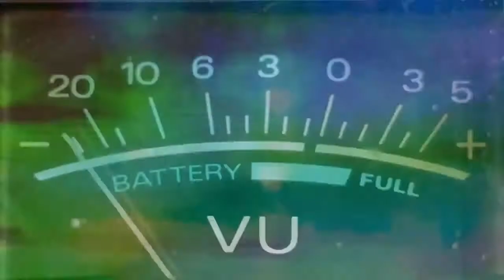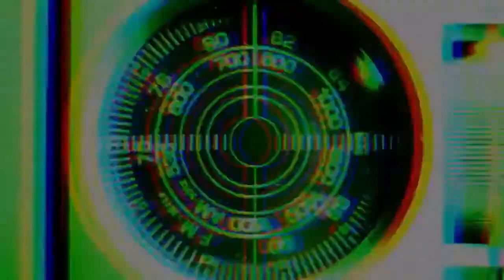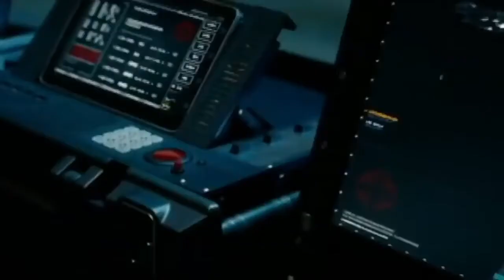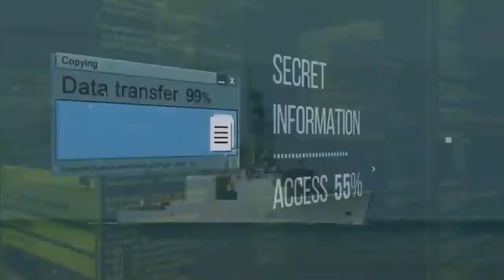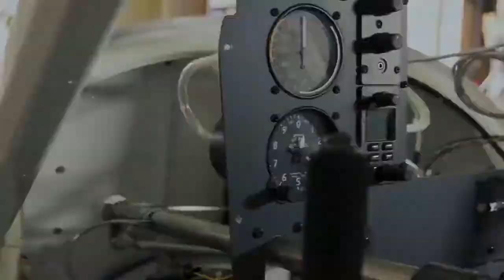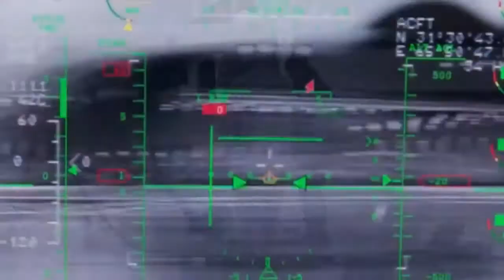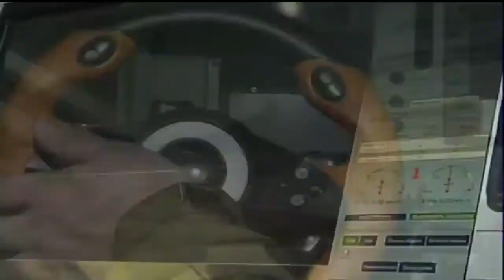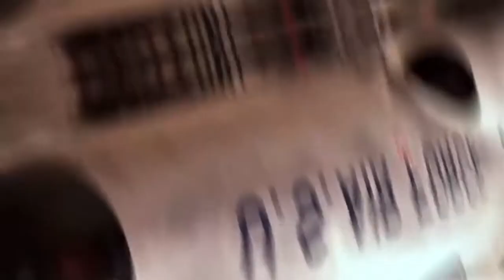Top 10 Most Powerful Secret Weapons In The World 2019 World War 3 IS NEAR !!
10 Most Powerful Secret Weapons In The World When there is strife, there can be a need to have solid hostile, and cautious military weapons. As innovation progresses, the world's militaries and their weapons likewise advance. Go along with us as we investigate 10 of the Most Secret Powerful Military Weapons. - - - - - - -
10. Russia's Nuclear-Capable 'Poseidon' The atomic skilled submerged automaton "Poseidon," then again alluded to as an unmanned submerged vehicle (UUV), independent submerged vehicle (AUV), or basically an intercontinental-go, atomic self-governing torpedo, is relied upon to enter administration with the Russian Navy by 2027.
9. Automatons Recharged by a Laser Could Fly Forever The Defense Advanced Research Projects Agency's laser-controlled flying automaton works this way: The flying machine has sun oriented boards in the wings, especially the dorsal wing, and batteries in the fuselage. The batteries give the underlying wellspring of intensity, yet as they channel down, the automaton administrators point a laser bar at the sun based boards. Normal shots of laser power can energize the flying machine to the point where it can remain high up inconclusively.
8. China's Giant Ionosphere-Zapping Radar The South China Morning Post as of late uncovered designs for another Chinese radar office on the island of Hainan, China's southernmost point. Portrayed as a "powerful incongruous dissipate radar," this establishment will bob radio waves off the Earth's high-elevation layer of charged gas called the ionosphere.
7. Venture Thor Project Thor is a thought for a weapons framework that dispatches utility pole-sized active shots produced using tungsten from Earth's circle to harm focuses on the ground.The framework frequently portrayed is "a circling tungsten utility pole with little balances and a PC in the back for direction".
6. Juliet Marine Systems Ghost utilizes a double boat supercavitating body, known as the little waterplane-territory twin-structure (SWATH), to run at top speed through 10 ft (3.0 m) oceans. It is gyro-settled, control is given by 22 submerged control surfaces. Underneath eight bunches, Ghost sits in the water on its centerline 38 ft (12 m)- long module; quicker than this, the marine aluminum light bodies lifts the principle body out of the water by two 12 ft (3.7 m)- long swaggers, accomplishing full steadiness and lessening the measure of territory opposing the water.
5. Ocean Dragon Weapon The already obscure weapon, known as Sea Dragon, probably joins existing a U.S. Naval force stage with a current ability, is likely another rendition of an adaptable air resistance rocket fit for subbing in as an enemy of ship rocket.
4. Kalashnikov Drone Tank It's misty precisely what the utility of a 20 ton UCGV would really be. On the off chance that a seven ton warbot can convey an automatic rifle or eight enemy of tank guided rockets—upwards of an assault helicopter—what is the purpose of building a vehicle multiple times greater
3. Tank-Killing Quadcopter Drone he military of Belarus have shown another quadcopter ramble that can convey a tank-murdering rocket launcher.The ramble conveys a RPG-26 single-shot rocket that is remotely discharged by the automaton administrator. And keeping in mind that the automaton is of flawed adequacy as a tank destroyer, it is a destructive harbinger of things to come on the unmanned war zone.
2. Iron Curtain Iron Curtain is a functioning security framework (APS) planned by Artis, an American innovation improvement and assembling firm. The framework is intended to secure military vehicles and different resources by blocking dangers, for example, rocket-impelled explosives and other shoulder-propelled rockets and rendering them inactive.
1. Beasts Aircraft Carrier The Defense Advanced Research Projects Agency (DARPA) has chosen resistance contractual worker Dynetics to build up its vision of little, uncrewed airplane that are propelled from warplanes and recuperated in midair. Known as "Devils," the little automatons are intended to be reusable and reconfigurable, flying again with 24 hours.
- - - - - - - Let Us Know your considerations with respect to this.